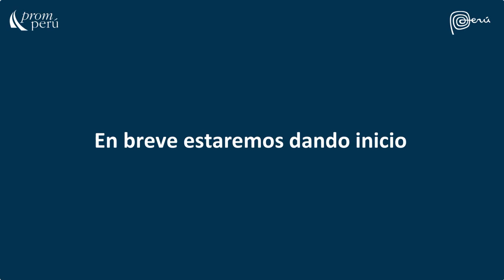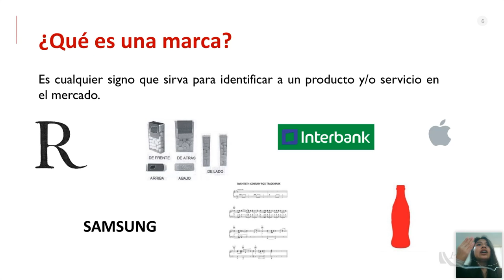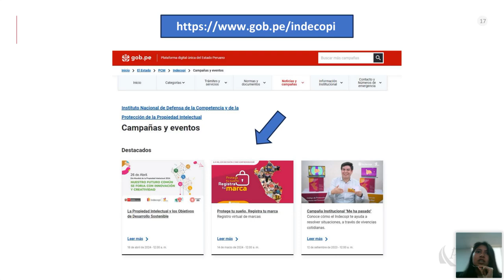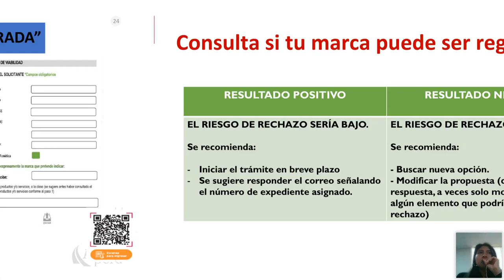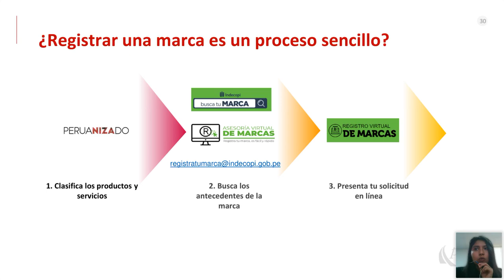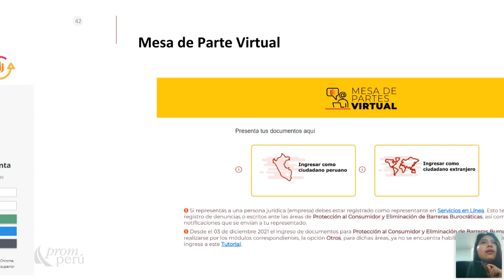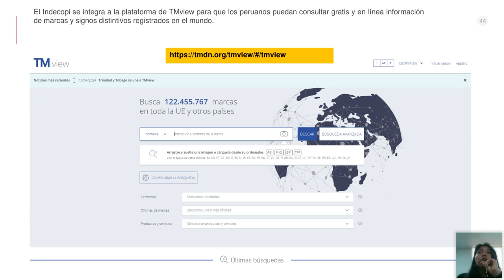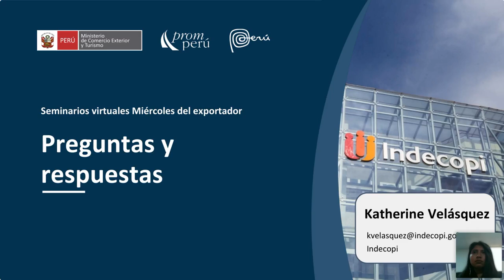Importancia de la marca para tu negocio y herramientas virtuales de registro - 09 octubre 2024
Ponencia del Miércoles del Exportador. Velasquez, Katherine. Encontrarás la presentación y video en el Repositorio PROMPERÚ